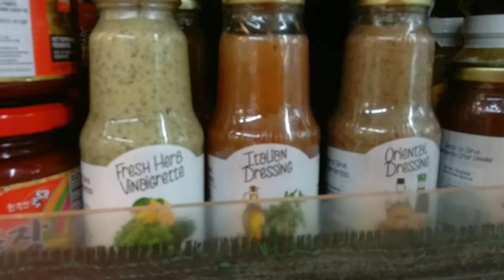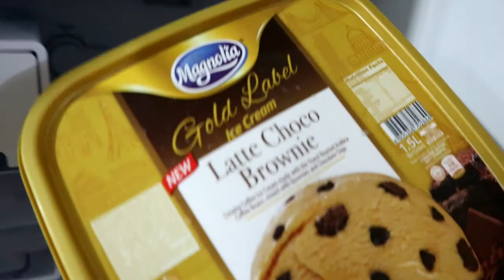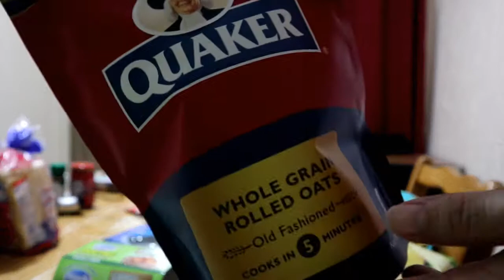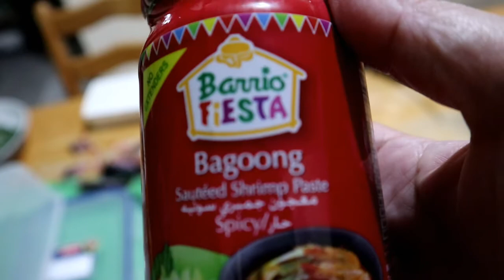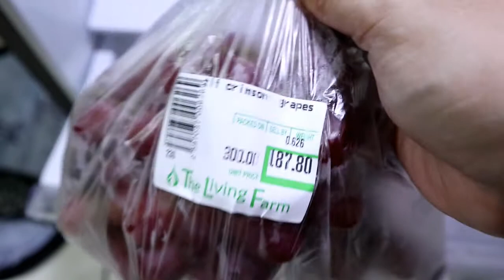Bili tayo sa Robinsons supermarket + grocery haul ❤️ | Heidi vlogs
May daga sa basurahan namin! Tapos nag grocery muna ko sa Robinsons Supermarket then nag haul na rin ako.

I like filming and editing videos of my Filipino family life.